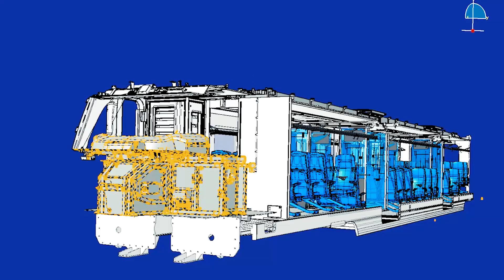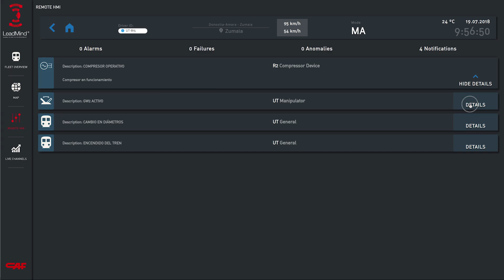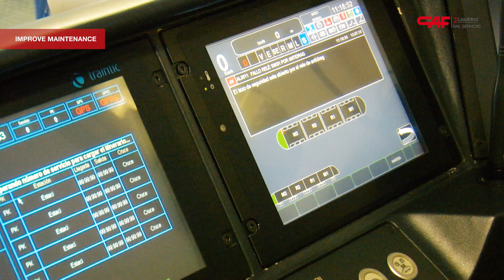LeadMind: CAF´s Digital Train Platform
LeadMind provides a new generation of more competitive services throughout its value chain, from the concept development phase to the operation and maintenance of the rail system.